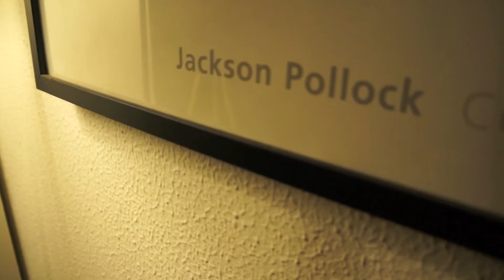FOLLETTO UNPLUGGED: The Nostalgics - Where did we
Secondo pezzo per i nostri amici nostalgici, sempre live da Via Brioschi - Milano.